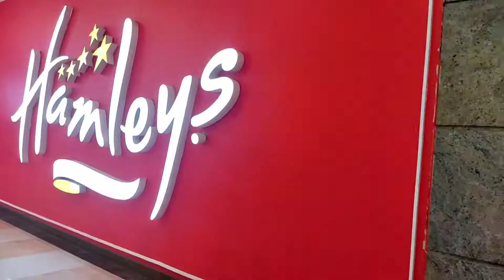Guwahati City Center || North East Biggest Shoping Mall || Journey With BB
Guwahati City Center || North East Biggest Shoping Mall ||

Music Info -

Traveling vlogs video.